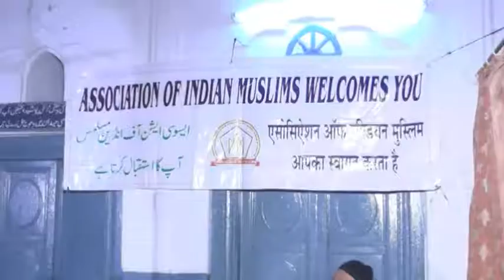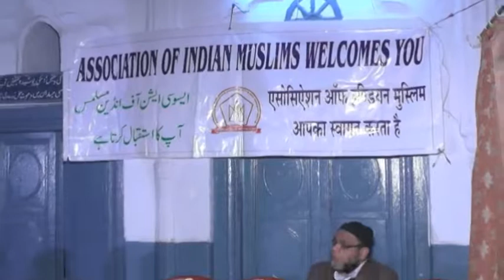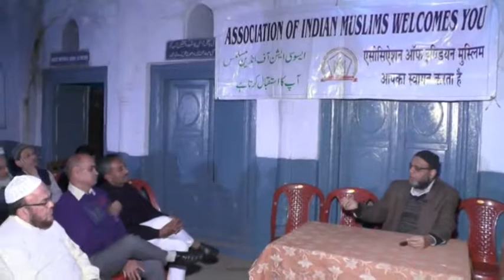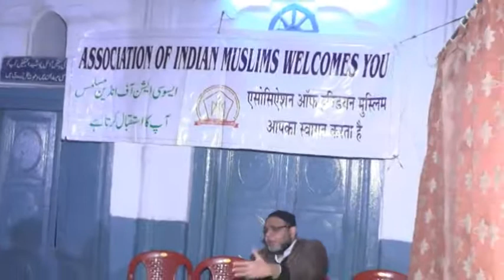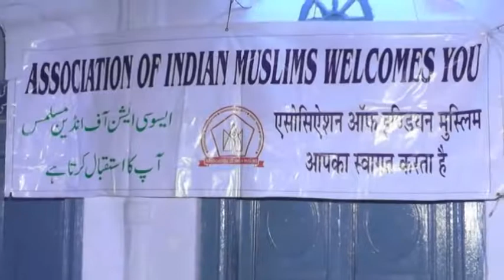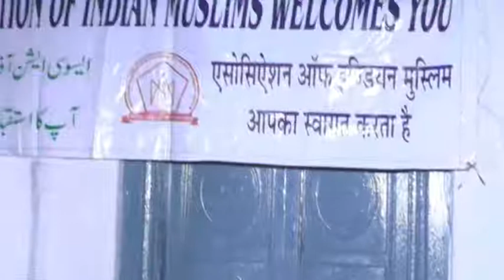Dr Aslam Abdullah 09 12 2017 P2